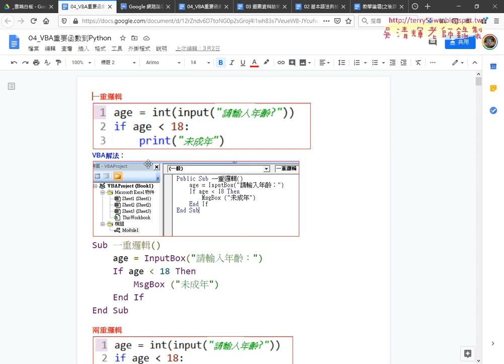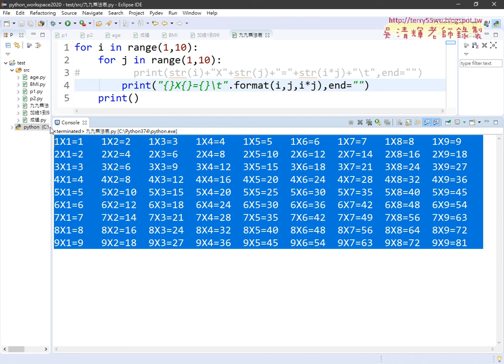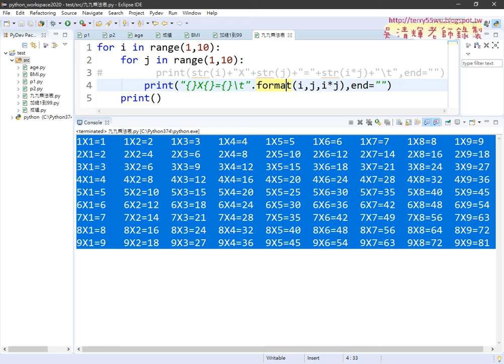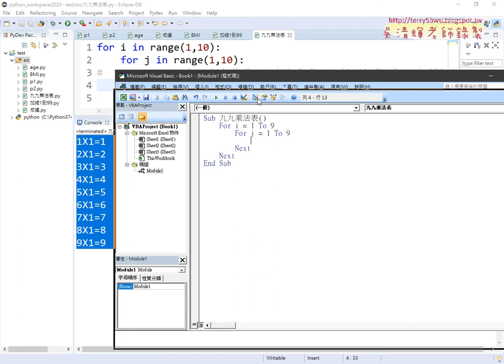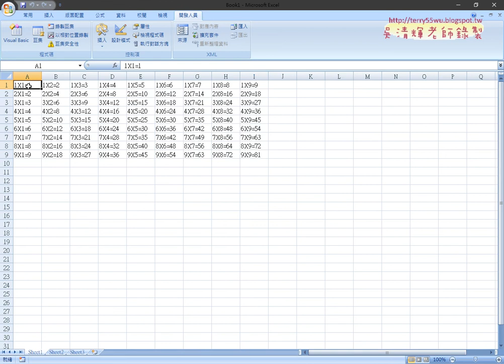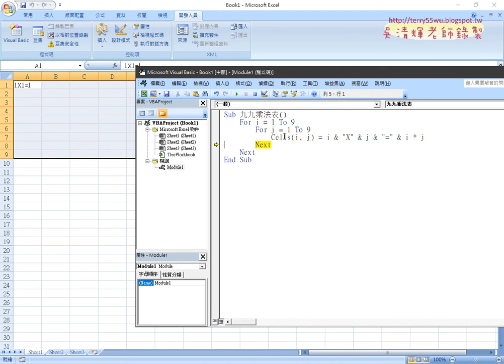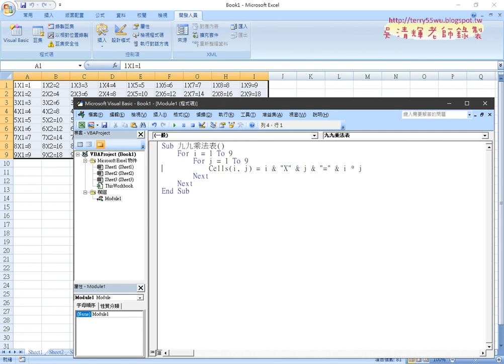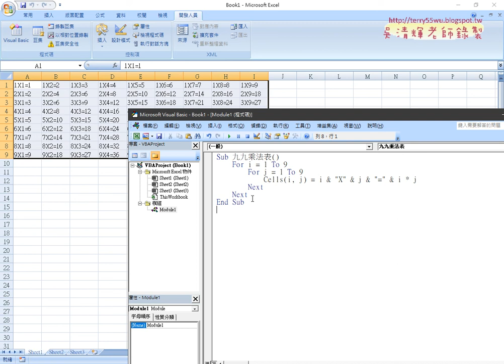05 九九乘法表用VBA撰寫與python比較